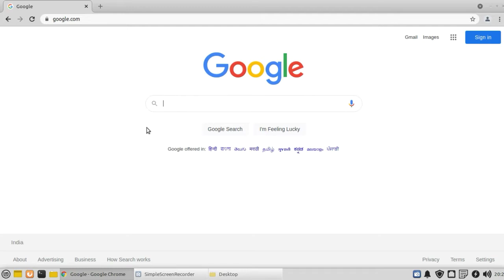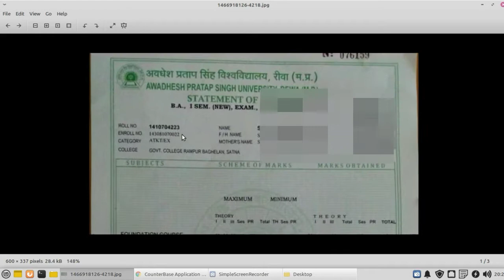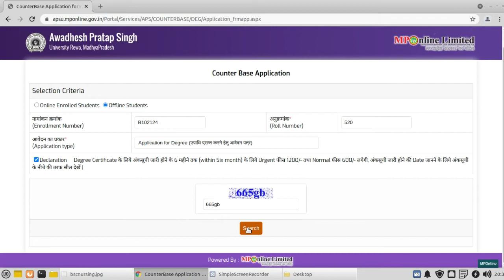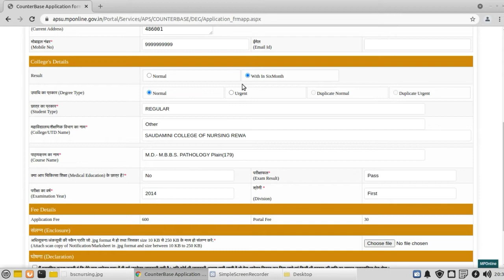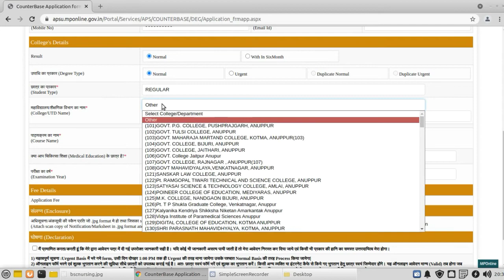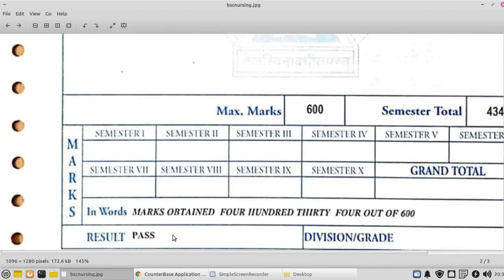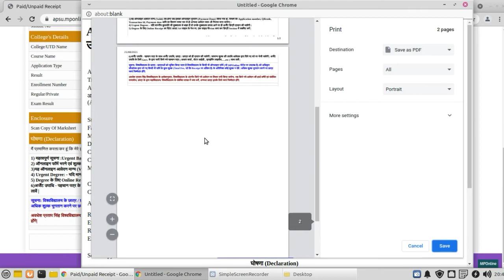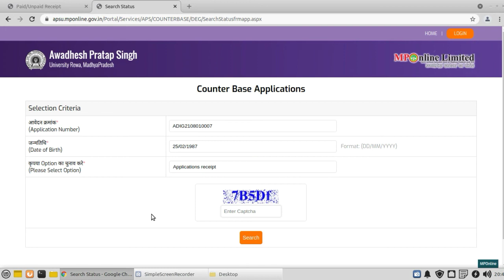APS University Rewa Degree form online | How to fill aps university rewa degree form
Title:-

APSU Degree | How to fill apsu degree form | Detailed video | apsu rewa degree form

About video:-

 its a video tutorial thats provide a full detail about how to fill apsu degree form, here we discuss full process of online degree form about awadhesh pratap singh university rewa.

Video covers:-

how to fill APSU rewa mp degree form,
how to fill awadhesh pratap singh university rewa mp degree application form
apsu degree form online
apsu degree form kaise bhare
एपीएसयू का डिग्री फॉर्म कैसे भरे
एपीएसयू डिग्री फॉर्म एमपी ऑनलाइन
apsu online degree form mponline
apsu mponline degree form
how to fill online degree form of apsu
mponline apsu
apsu.mponlie.gov.in
apsu.mponline
aps rewa degree form
apsu rewa online form
apsu rewa exam form
apsu rewa exam form kaise bhare
online exam related fill-up process apsu rewa
apsu.mponline.gov.in
apsu rewa exam related update